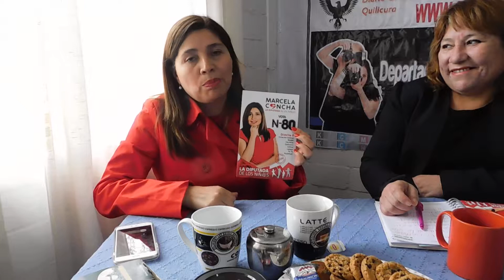entrevista a marcela concha quilicura 2017 cap 5